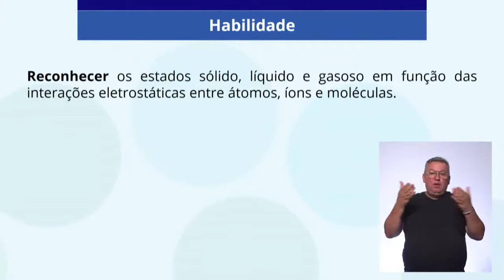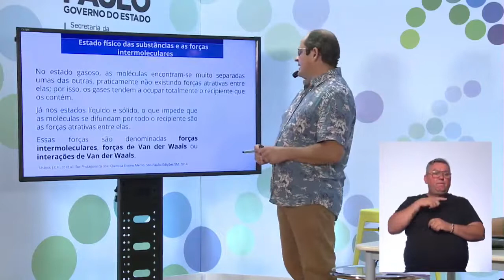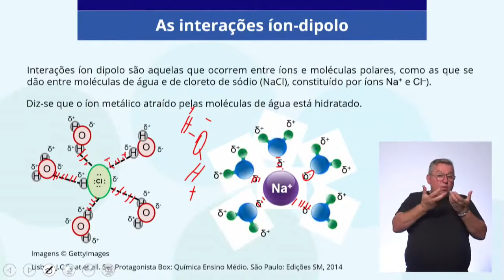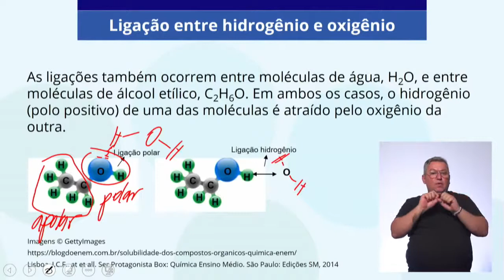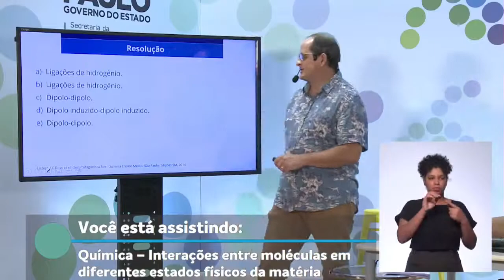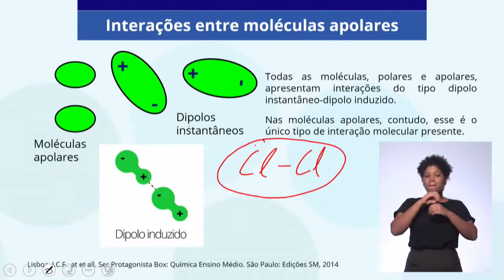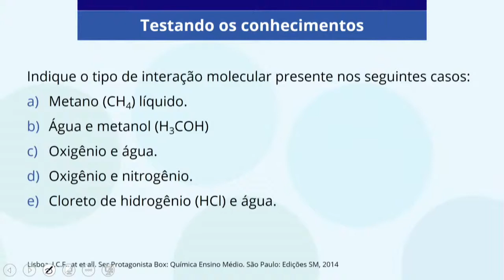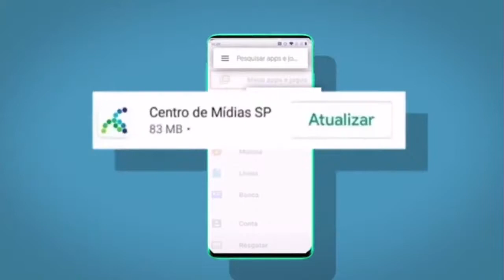14/07/21 - EJA EM 2º termo - Química - Força de interações entre moléculas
Docente estúdio: Josemar João de Oliveira
Moderadora: Simone Cotrin